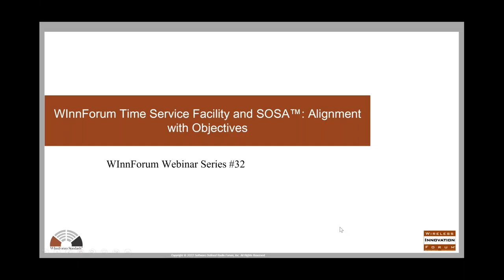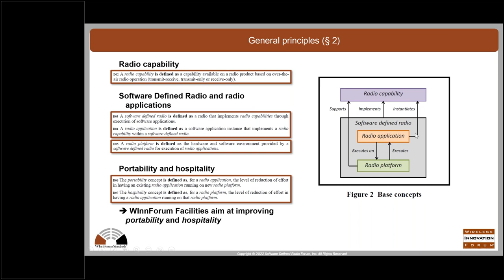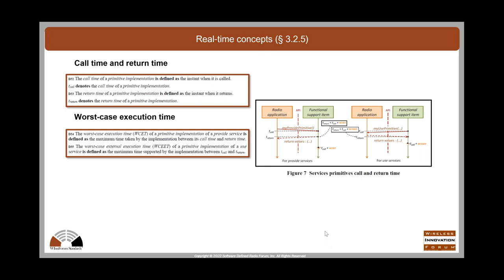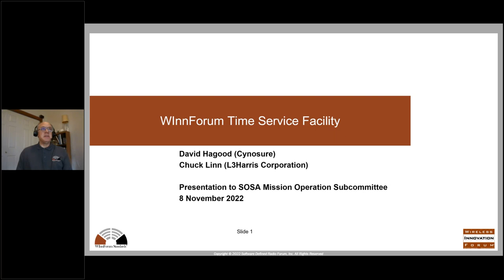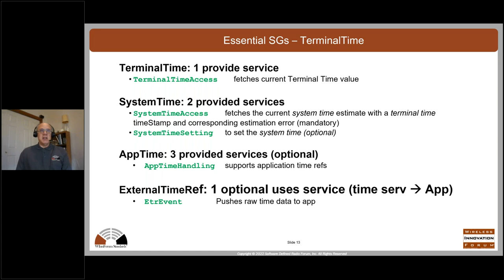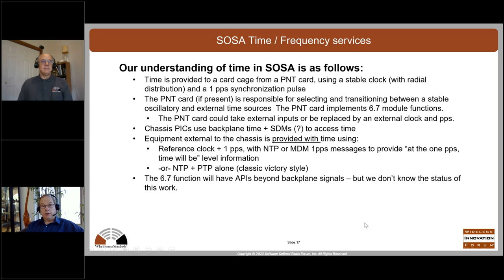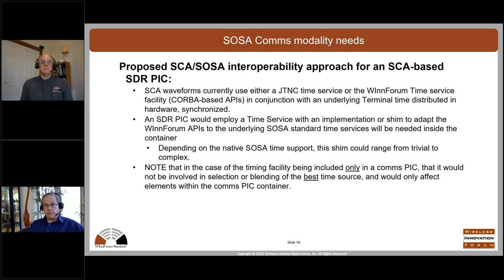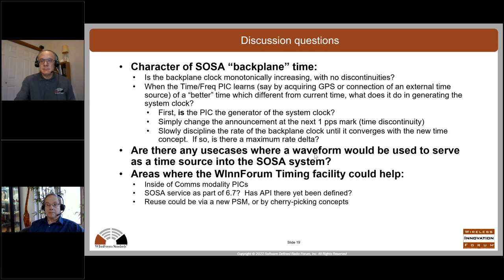WInnForum Time Service Facility and SOSA Alignment with Objectives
What: WInnForum Time Service Facility and SOSA: Alignment with Objectives Webinar
When: Tuesday, 8 November, 8-9:30am PT/11am - 12:30pm ET

This Webinar will provide attendees the opportunity to better understand The WInnForum Time Service Facility and how it can align with Sensor Open Systems Architecture (SOSA™) objectives. The abstraction to implementation specification approach of WInnForum Facilities services brings an extra level of portability and hospitality to the SOSA framework. This enables significant product integration savings in an area of critical importance in the military communications domain: access and control of time.

Program:
- WInnForum Facilities Approach, presented by Eric Nicollet, Thales
- Overview of Time Service Facility, presented by Chuck Linn, L3Harris
- Integration of Time Service with SOSA, presented by David Hagood, Cynosure
     - What is SOSA
     - How the Time Service can work with SOSA
- Q&A

Presenters:

Eric Nicollet has 25 years of experience in the area of embedded SDR with Thales Communications and Security, France, committed to realize the SDR promises down to the heart of radio products: baseband and radio processing. He initiated the WInnF Transceiver Facility and Time Service Facility, contributed actively in elaboration of SCA 4.1, and serves since many years as co-chair of the WInnF committee on International SDR Standards. He was instrumental in definition of the portability-focused ESSOR Base Waveform methodology. He also works on coordination of the support of Thales in the representation of France to NATO standardization activities related to radios communications, namely Line-of-Sight tactical waveforms and Federated Mission Networking Tactical Edge. He was awarded the WInnF 2009 International Achievement Award for the first Transceiver Facility specification, and the 2014 President’s Award for his works in support of SCA 4.1 development for better support of resource constrained processors.

Chuck Linn is a Senior Scientist at L3Harris in the United States, where he is responsible for Software-defined radio architecture and SDR standards for tactical military and public safety radio systems. He has been involved in the JTNC-standardized SCA and related API specifications for the last 20 years, including the recent SCA 4.1 standard. He has been active in the Wireless Innovation forum since 1999, with contributions to the  SCA, Timing Service, Transceiver, and IRSS Security API areas. He is also participating with SOSA in the Comms modality area.

David Hagood received his Bachelor of Science in Electrical Engineering from Wichita State University in 1987. He joined IFR Systems in 1990. IFR Systems was later purchased by Aeroflex, then Coham and finally Viavi Solutions.. He worked on several radio service monitor and spectrum analyzer projects (AN-900, TS-4317, 3900, 7200, and the CMP modular platform), and was software architectural lead on the COM-120B and the 2975 (IFR Systems' first SDR multipurpose radio test set). He has developed testing systems targeting military tactical radios, avionics, and land mobile radio.  He worked on integrating NordiaSoft's eCo SCA 4.1 environment on the Viavi Common Modular Platform, including implementation of the WInnF Transceiver 2.0 API on the Viavi Common Modular Platform transceiver system. In 2020, he left Viavi to become Chief Technology Officer at Cynosure, Inc, a small consultancy providing software engineering services for SDR and radio test design.. He also holds a US Amateur Extra class radio license (N0YKG).